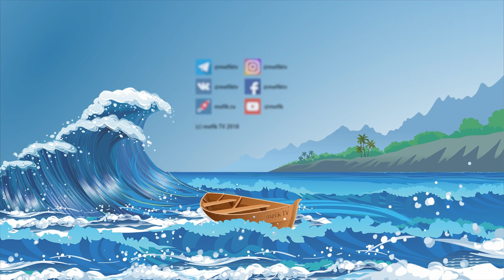🇷🇺 Озеро под Смоленском, Россия. Бешенный клёв карася. Рыбалка на поплавочную удочку. 2018/08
Три дня в Смоленске у друзей. Рыбалка на Днепре, рыбалка на Десногорском водохранилище и как итог - поплавочная рыбалка, которая спасла это путешествие.

🐟Пойманные рыбы:
 European perch (Perca fluviatilis) Окунь
 Сrucian carp (Carassius сarassius) Карась

 Катушка - Shimano Sahara 2500S
 Шнур - SUNLINE Super Braid 5 #1 0,2mm

🎥Снято на:
 Квадрокоптер DJI Mavic Pro